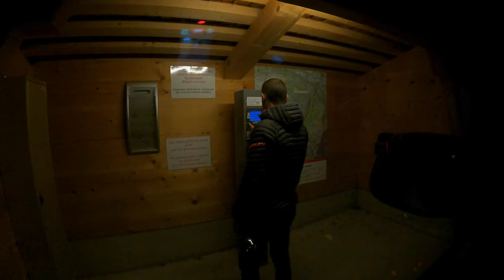Wetterhorn Trilogie | Auf Skitour mit Chris Moser, Adi Zurbrügg, Nicola Heiniger and Chrigel Maurer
Unterwegs mit den jungen und wilden über Wetter-, Mittel- Rosenhorn und das Ränfenhorn am 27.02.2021

Gear I use:

Sony Rx100 MkVI
GoPro Hero 9
GoPro Hero 8
Insta360 One R
Dji Mavic 2 Pro
DJi Mini 2

Rollei C6i
Manfrotto Pixie evo

Microphones:
Rode Video Mic Pro
Rode Wireless go

Mountain Equipment:
Backpacks:
Mammut Ducan Spine 60l
Dynafit Enduro 12
Dynafit Vert 6
Salomon Adv. Skin 8
Salomon x Alp 30

Ski Boots:
Scarpa Alien RS

Skis:
Salomon X-Alp
Dynafit DNA
Atomic Backland 85

Bindings:
ATK Trofeo

Poles:
Dynafit Vertical pro
Black Diamond Distance Z carbon
Dynafit DNA Pole
Leki Tour race comp

Avanache gear:
Mammut Barrivox set

Shoes:
Dynafit Feline up pro
Dynafit Alpine pro
Mammut Taiss Light GTX
La Sportiva G5

Campons:
Petzl Irvis Leverlock
Petzl Iris Hybrid
Grivel G20
Microcrampons Salewa MTN Spike

Ice tools:
Petzl Gully
Petzl Nomic
Petzl Laserspeed light
Black Diamond Hybrid Icescrew

Climbing Gear:
Petzl Altitude
Petzl Rad Line 30m
Mammut Alpine Sender Dry 30m

Gloves:
The Heat company Heat 2 Windex
The Heat Company Heat 3 Smart pro

Trousers:
La Sportiva Aero Pants
Mammut Eisfeld Pants
Dynafit Alpine shorts
Salomon Sense Shorts
Mammut Rainspeed Trousers

Jackets:
Mammut Eisfeld Hybrid
Salewa Ortles
Mammut Eigerjoch Advanced
Mammut Eigerjoch Pro Hooded
Mammut Kento light Jacket

Sunglasses:
Gloryfy G13

GPS Watch:
Suunto 9 Baro

Water and food Supply:
Salomon Flask
Salomon 1,5 L bubble
Katadyn filter flask
Powerbar Iso tablets
Clifbar Blueberry bar

The little things:
Dynafit Arm cover
Dynafit React Band
Merino Shirt Icebreaker
Waterproof Drybag

Exped Downmat 7
Exped UL Downmat
Thermarest Uberlite Mat
Sea to summit Spark II
Mammut Perform down men